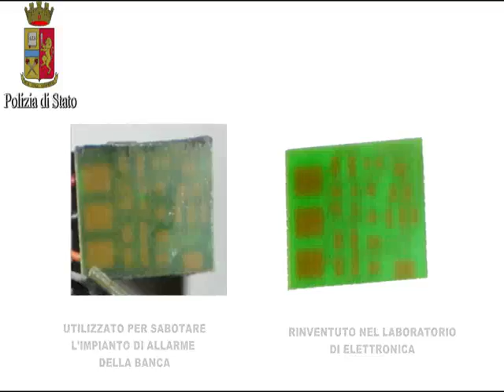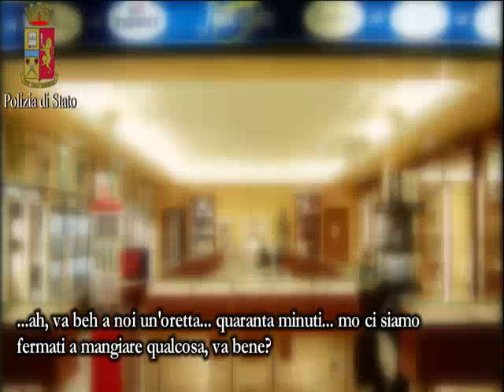Furto caveau Banco Napoli, presa la banda dei rapinatori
Il video riassume l'operazione "Goldfinger" condotta dalla Polizia di Stato e che ha consentito di sgominare la banda di ladri che aveva ripulito le cassette di sicurezza del caveau del Banco di Napoli di Foggia il 12 marzo 2012 e aveva ripulito la gioielleria Sarni in Mongolfiera